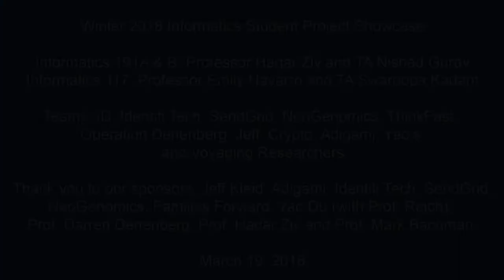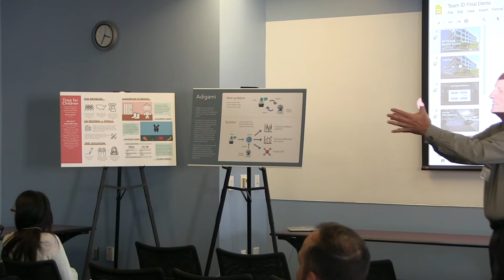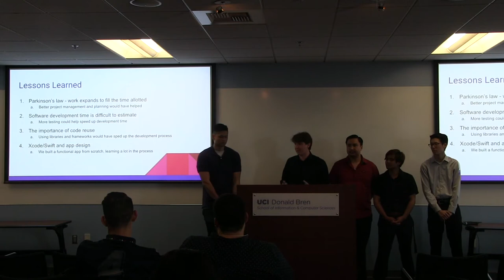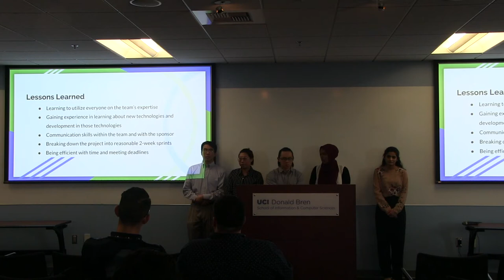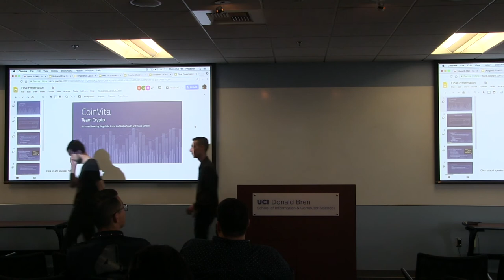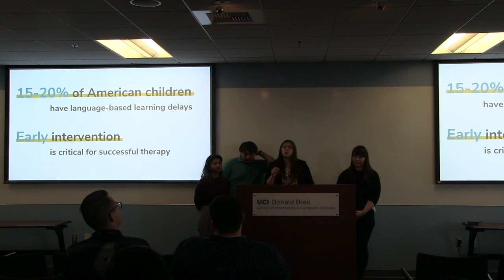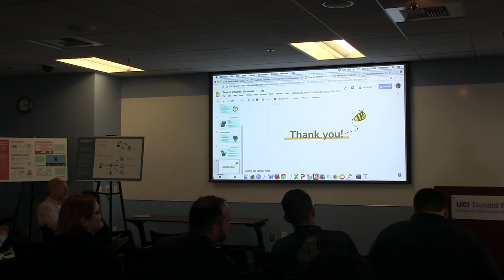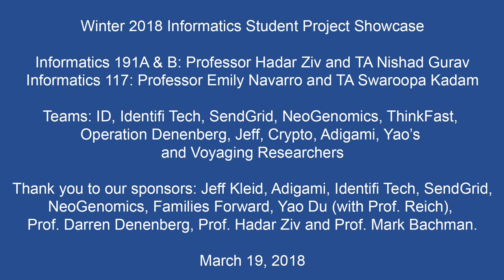Informatics Winter 2018 Student Project Showcase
ICS Informatics is proud to host our annual Winter Student Project Showcase, which allows on- and off-campus friends of the Bren School to view student projects created during the current academic year.

Informatics 191A & B: Professor Hadar Ziv and TA Nishad Gurav
Informatics 117: Professor Emily Navarro and TA Swaroopa Kadam

Teams: ID, Identifi Tech, SendGrid, NeoGenomics, ThinkFast, Operation Denenberg, Jeff, Crypto, Adigami, Yao's and Voyaging Researchers.